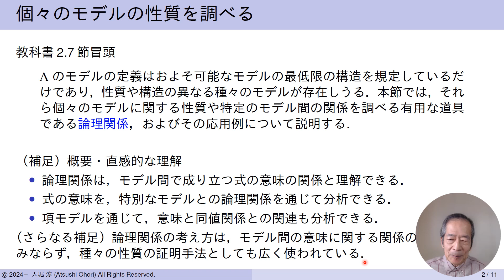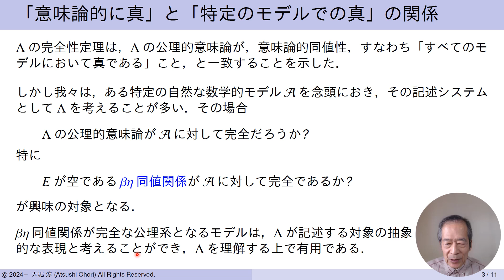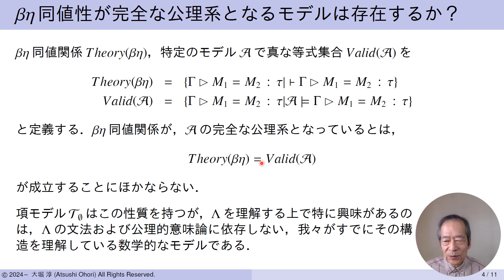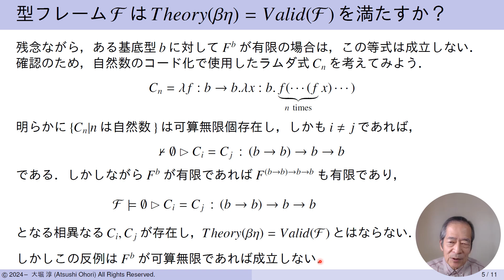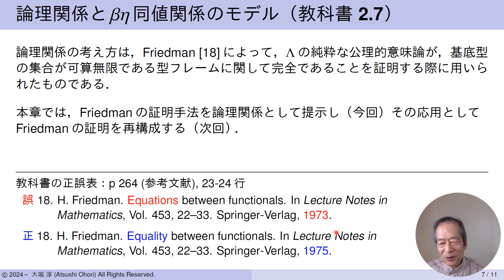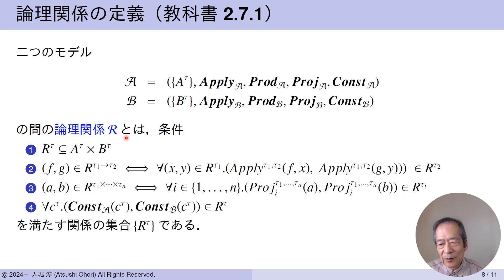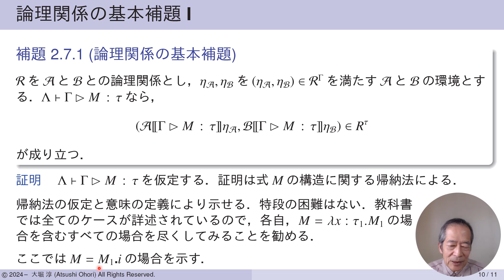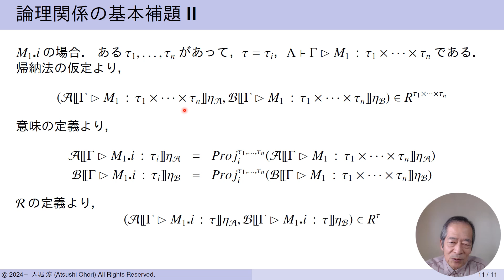モデル間の論理関係（型付ラムダ計算 第7回 プログラミング言語の基礎理論シリーズ）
Λのモデル間の論理関係を定義した後，論理関係の基本補題を証明します．
論理関係は，特定のモデルの性質を調べるための証明手法として導入されたものです．今回は，論理関係が導入された背景とその応用についても概説します．

教科書 大堀 淳、新装版 プログラミング言語の基礎理論、共立出版」
参考 Amazon URL：
の第２章 2.7内容です．